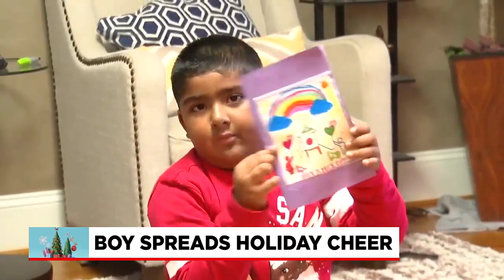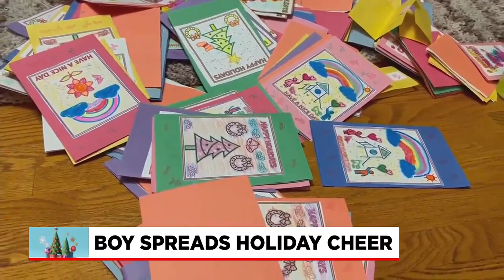Boy makes cards to spread holiday cheer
Photojournalist Enrique Salinas has the story.